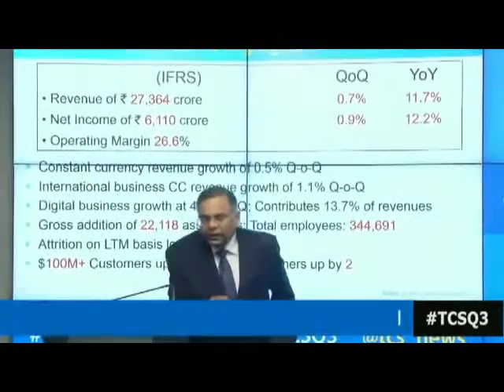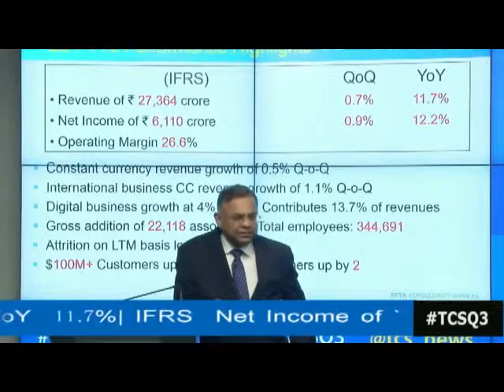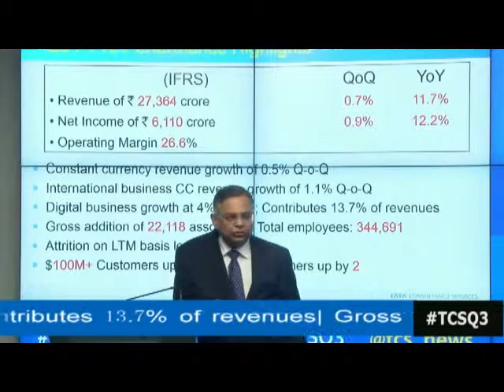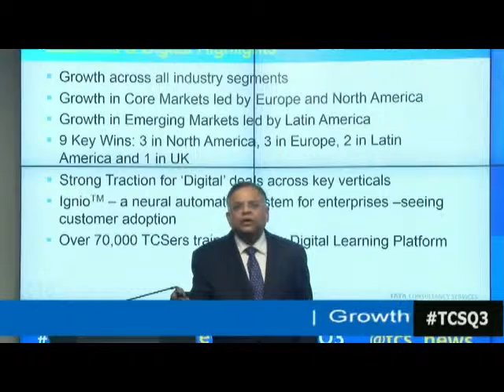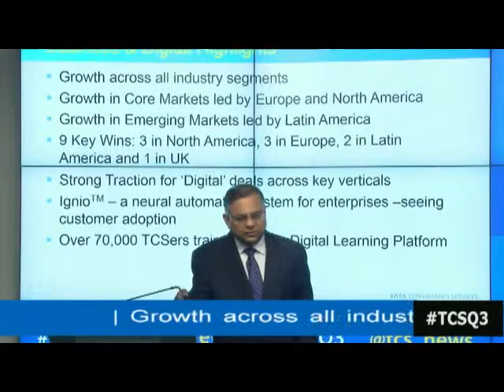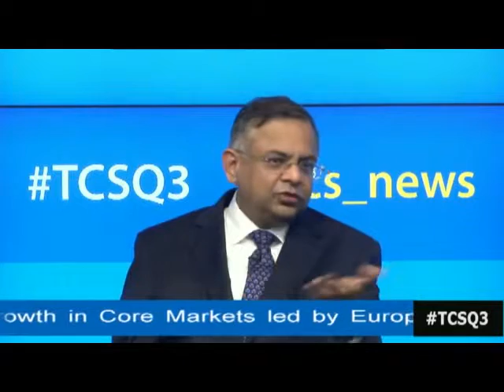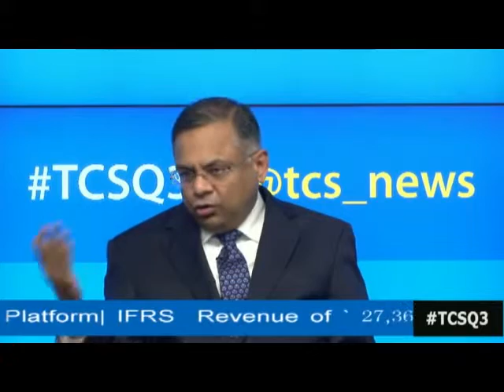TCSQ3 FY 2015 16 Earnings Press Conference On 12 Jan 2016 AT 17 30 PM